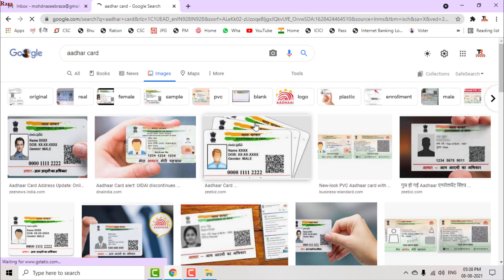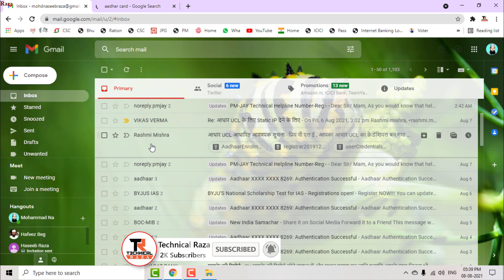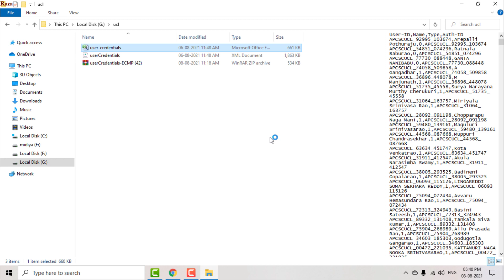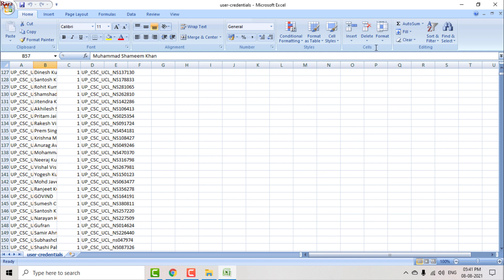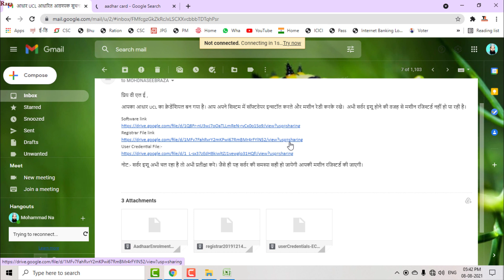CSC Aadhaar UCl Good News, चालू हो गया हज़ारों VLE का CSC आधार UCL, Download Credential File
Thank you so much